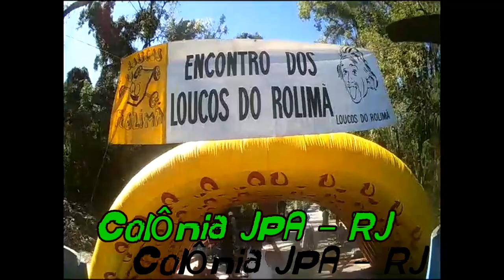Encontro de Loucos por Rolimã - RJ 2019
Evento na Colônia - Jacarépagua RJ

Apoio: Churrascaria Ebenézer ( Luciano )
Alfinete inserido
Próximo a Jbs Borracheiro - Realengo, Rio de Janeiro - RJ, 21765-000